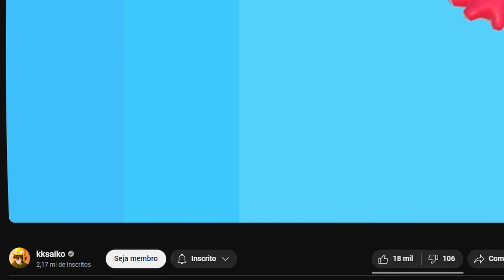jogano fall guys e falano bestera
códigos:
ZZZFREE100
ZENLESSLAUNCH

no vídeo: @Ycro
jogo: fallguys

intro: 00:00
ZZZ: 01:12
fall guys: 2:58